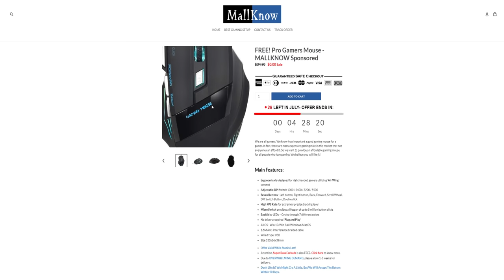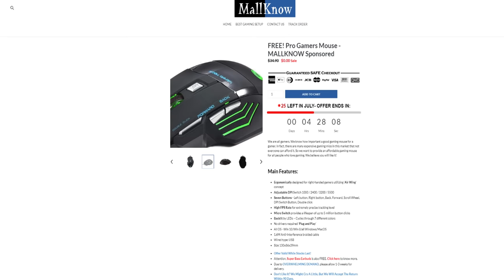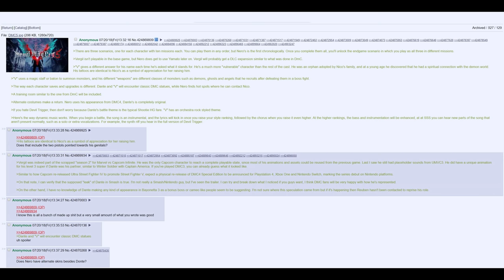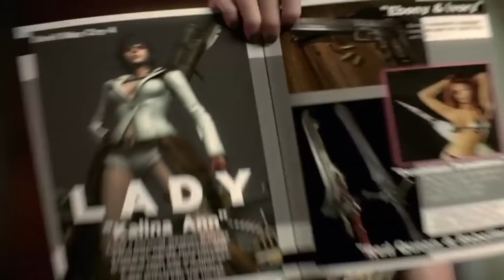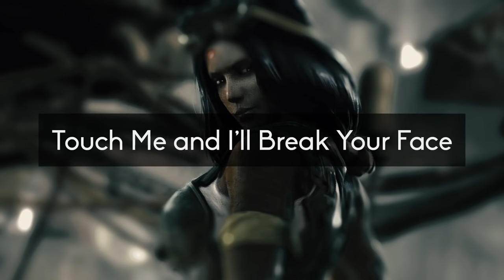"Devil May Cry 5" | V & Nico are related? | Jump Cancels to be Nerfed?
Devil May Cry 5 new story & gameplay details and possible relationship between V & Nico. Jump cancels to possibly be nerfed. development, youtube, mad, combos, breakdown, vitale. What's up guys? RBG here back with another Devil May Cry 5 news updated. Just wanted to say that we're nearing 300k subscribers and the support continues to pour in and to that I'm eternally grateful. Like seriously you guys have no idea at how shocked I've been at the huge reception these update videos have gotten. In the last video we talked about the the mysterious character V who has now been revealed to be Vitale. Who's said to possess abilities that allow him to summon demons through chants. In today's upload we'll be going over more leaked info regarding DMC5's cast and the gameplay. But before we jump into the topic at hand I wanna remind you that I'm giving away a free mouse. Since you guys have supported this channel I've linked up Mallknow to give you their brand new gaming mouse. It features a high FPS Rate, 7 different switches such as the back and forward buttons. An adjustable DPI, microswitches backed with LED lights, and much more. As I mentioned you can get this mouse absolutely free. And the shipping and handling averages around 5 dollars depending on your location. The link will be in the description box below so make sure you jump on that while the offer last. But getting back on topic, Devil May Cry 5's leading developers share new information on the upcoming action game in the latest issue Famitsu magazine. Going more in depth about how they were able to balance the title's trademark action with photorealism. Hideaki Itsuno and producers Michiteru Okabe and Matt Walker noted that evil May Cry 5 is going to have a focus on photorealism, and this is going to impact the game in a number of ways.